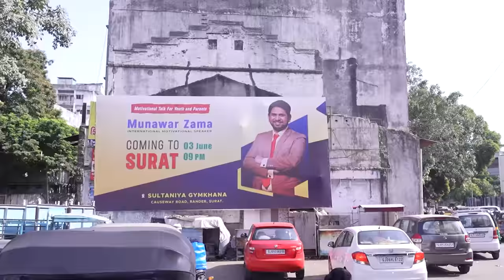Police Inspector Atul Sonara Says Allah Has Sent Munawar Zama To Gujarat For Youth | Best Teachers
- Personality Development
- Communication Skills
- Public Speaking Skills
- Leadership Skills
- Life Skills
- Pronunciation
- Functional Grammar
- Vocabulary Enhancement

2019 – National Award For Excellence in Education
2019 – Revolutionary Trainer of India
2019 – Influential Trainer of the Decade
2016 – Ideal Teacher Award
2013 – Indian Icon Award
2012 – World Human Rights Protection Award
2011 – Rajiv Gandhi Global Excellence Award
2010 – Young Achiever Award

VVIPs FEEDBACK

ARVIND KEJRIWAL

NITISH KUMAR

FAROOKH ABDULLAH

DIGVIJYA SINGH

SIRAJUDDIN QURESHI

Regards
Munawar Zama